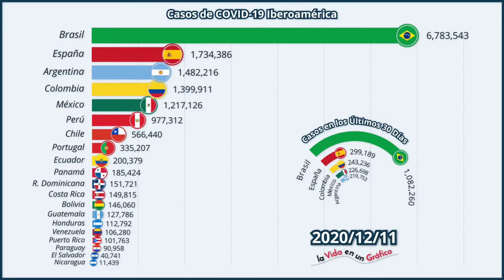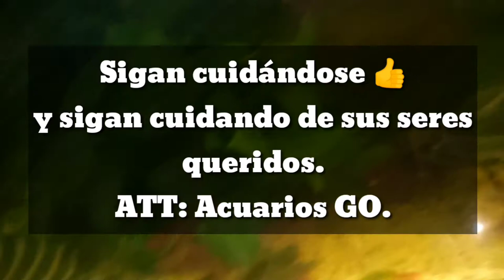¡ESPECIAL! Fin de año 2020.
Muchas gracias por haberme acompañado esté 2020.
Esté año fue muy difícil pero aún así me acompañaron y no tengo como agradecerles esté apoyo realmente gracias.